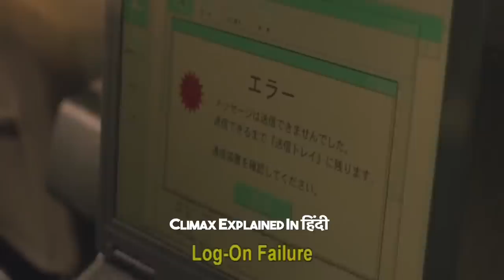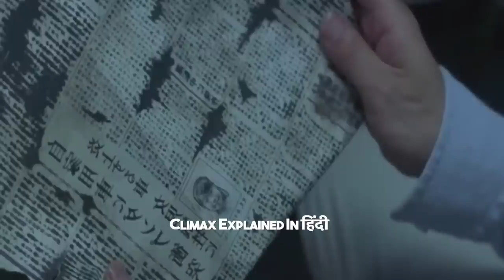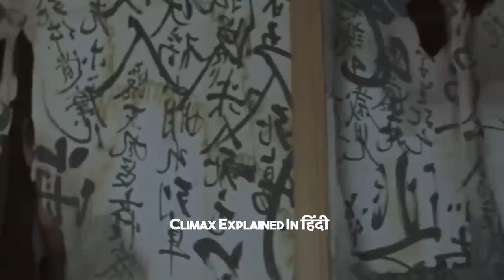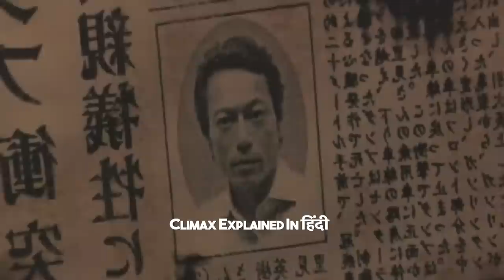A Newspaper Predicts The Deaths Of A Man's (Hiroshi Mikami) Family Members And Friends